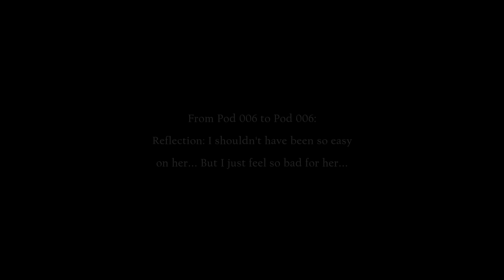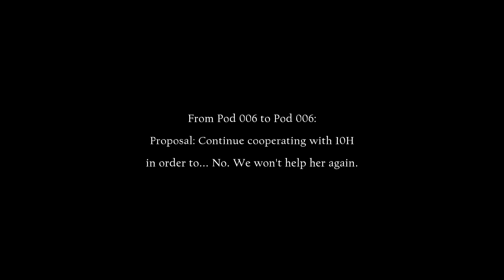Nier Reincarnation: Historia de personaje 10H (Character´s Story)